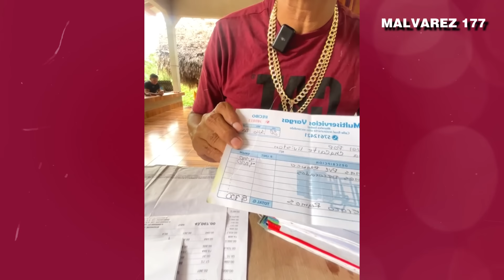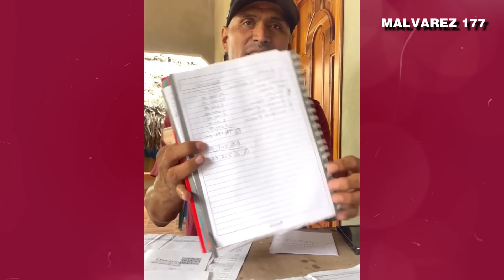WINTER COC BA MUESTRA COMO QUEDO LA CASA TERMINADA DE LOS PADRES DE FARRUKO POP, GUATEMALA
Nuestro Objetivo🏁
 OBJETIVO
100.000✅
200.000✅
300.000✅
400.000✅
500.000✅
600.000✅
700.000✅
800.000✅
900.000✅